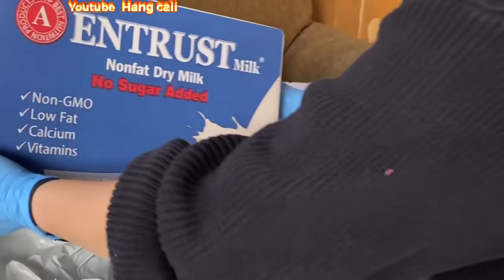ANH BÌNH CÓ TIN VUI GIA ĐÌNH TÌM ĐƯỢC VÀ NHẬN ĐƯỢC QUÀ CỦA E GÁI SAN JOSE